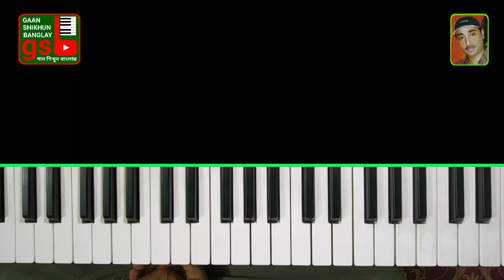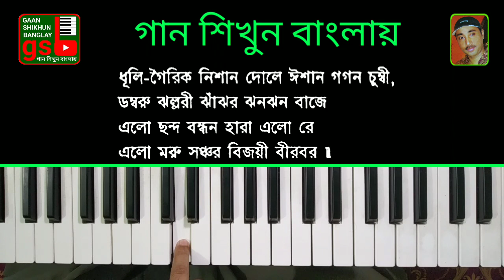এলো এলো রে বৈশাখী ঝড় | Elo Elo Re Boishakhi Jhor | হারমোনিয়াম | Harmonium Tutorial | Nazrul Geeti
এলো এলো রে বৈশাখী ঝড়,নজরুল সংগীত, হারমনিয়াম শিক্ষা ৷